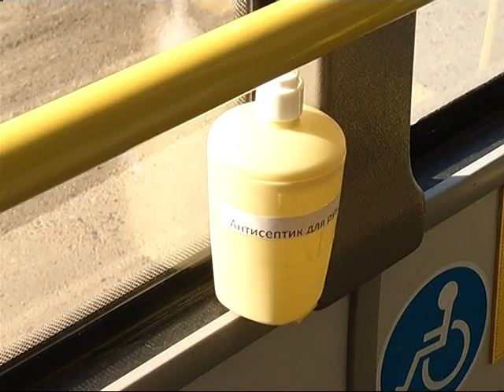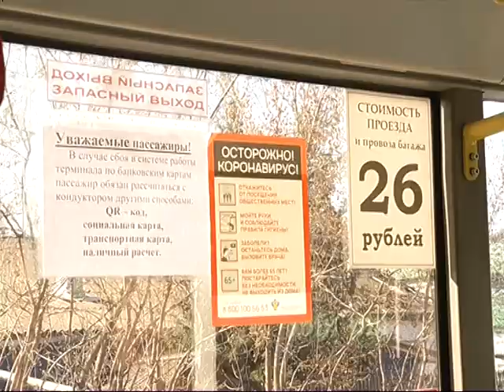В Красноярске дезинфекцию автобусов стали проводить более тщательно